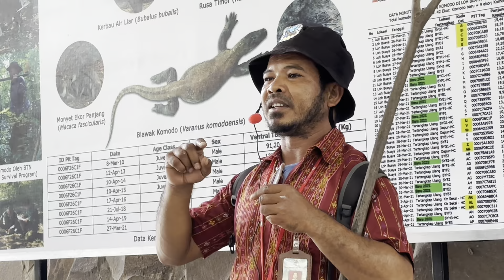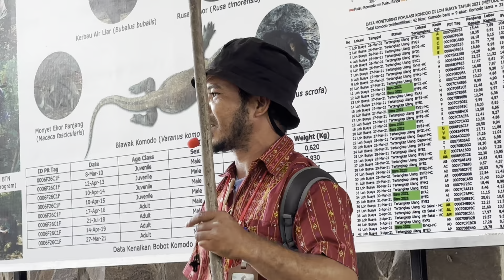In Search of Komodo Dragons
Day 51 OF 164 Days Around The World Cruise
Komodo dragons are in fact, lizards, and they are by far the largest lizards on Earth. These lizards can grow up to ten feet long (three meters), approximately the length of a small car. They’re heavy, too – they can weigh up to 154 pounds on average, but have been weighed up to 135 kilograms, which is approximately the same weight as a panda bear!

 Komodo dragons are only present on five Indonesian islands, and in no other country in the world. Four of these islands make up what is known as Komodo National Park, and the fifth island is that of Flores. The main island that is home to the largest amount of komodo dragons in the world is named after these lizards; it is so-named Komodo Island.